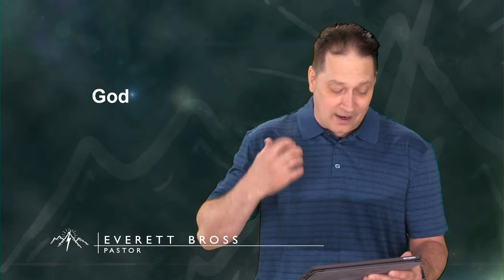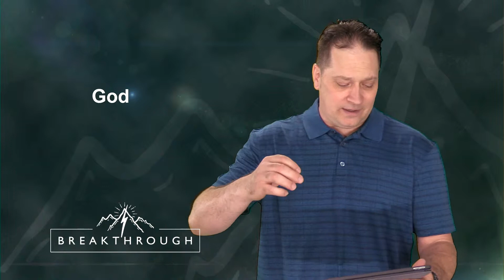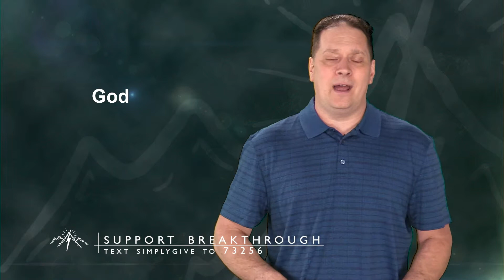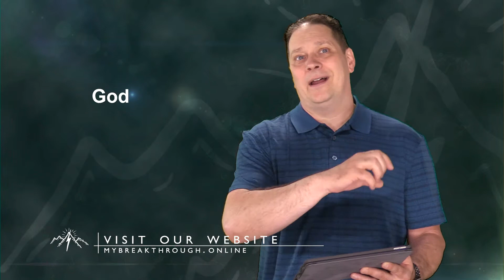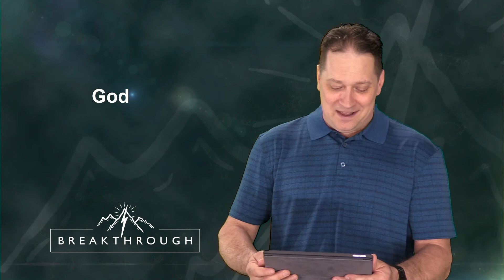Breakthrough | God | 6 14 18